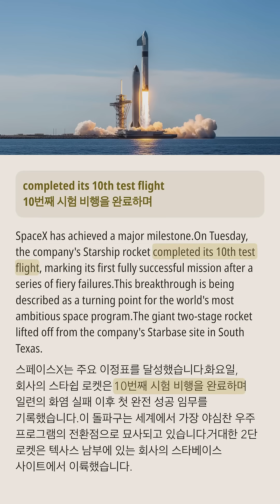스페이스X, 스타쉽 시험 비행 성공으로 이정표 달성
스페이스X는 10번째 스타쉽 시험 비행의 성공적인 완료로 중요한 이정표에 도달했습니다. 이는 이전의 어려움 이후 첫 번째 완전 성공 임무입니다. 이 이중 단계 로켓은 텍사스 남부에서 발사되었으며, 두 단계 모두 완벽하게 작동했습니다. 이 성과는 스페이스X의 야심찬 목표에 대한 신뢰를 회복할 뿐만 아니라, 글로벌 우주 여행의 잠재적 변화를 알리는 신호이기도 합니다. 회사가 더 복잡한 임무를 준비함에 따라 다행성 생명의 꿈은 그 어느 때보다 가까워졌습니다.

공정 이용 안내문
이 콘텐츠에는 비평, 해설, 교육, 뉴스 보도 또는 연구 등의 목적을 위해 사용된 저작물이 포함되어 있을 수 있습니다.

🌟 채널 소개
** Eng Nest! ** 에 오신 것을 환영합니다!
자연스러운 영어 표현을 배우고 일상 회화 실력을 향상할 수 있는 최고의 선택입니다.

### 우리의 특징:

1. 일상 영어 회화와 자연스러운 표현을 배우고 더욱 유창하고 자연스럽게 말할 수 있습니다.
2. 영어 듣기 실력을 향상시키고 실제 상황에서 영어를 쉽게 이해할 수 있도록 도와줍니다.
3. 최신 트렌드 주제를 다루며 정기적으로 콘텐츠가 업데이트되어 항상 신선함을 유지합니다.
4. 다양한 주제를 다뤄 어휘와 커뮤니케이션 능력을 풍부하게 합니다.
5. 정확한 자막을 제공해 세부적인 부분까지 명확히 이해할 수 있습니다.
6. 자막과 영상 디자인이 세심하게 설계되어 더 나은 시청 및 학습 경험을 제공합니다.

기초 영어를 강화하든, 유창한 영어 구사를 목표로 하든, ** Eng Nest! ** 이 여러분의 학습 동반자가 될 것입니다.
**좋아요**, **구독**, **응원** 부탁드리며, 함께 즐거운 학습 여행을 시작해 보세요!

🔔 채널 구독